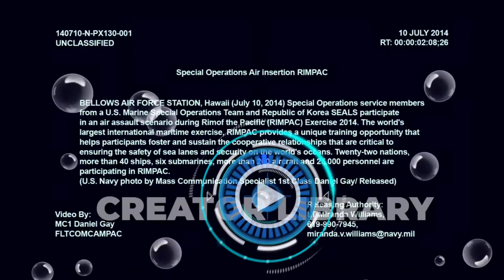USA_MARINE- [Vlog No Copyright]| Free to Use This Sound Effect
👍LIKES & LEAVE 📬COMMENT on Every Music or Sound effects You downloaded To keep us aware of what you feels and Need next.

♻️CREATOR LIBRARY IS: [YOUTUBE CERTIFIED✅ MUSIC LIBRARY FOR ALL CONTENT CREATOR].

[BEST 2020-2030 Shopping Kits For Filmmaking, Photography & Vlog] You Should Go For: BEST Camera Series BEST Camera Lens filters Series BEST Mobile&Camera STABILIZERS Series BEST Camera TRIPOD Series BEST Studio Light Series BEST Studio MIC Series